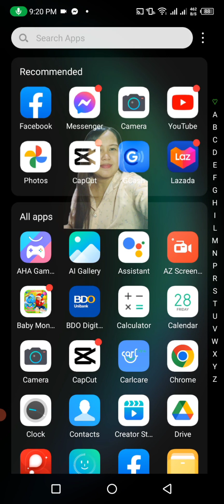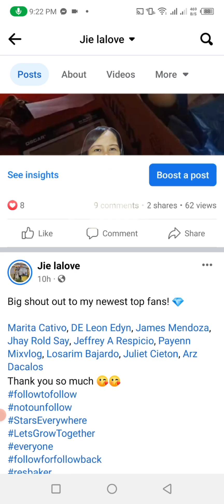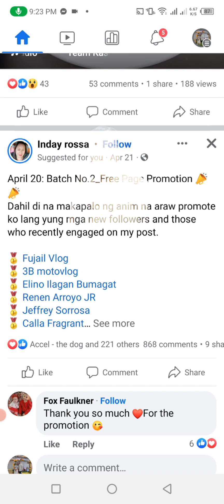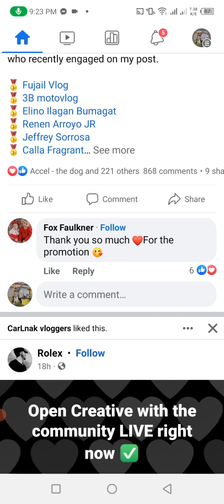PAANO MAGKAROON NG TOP FAN BADGE SA FACEBOOK